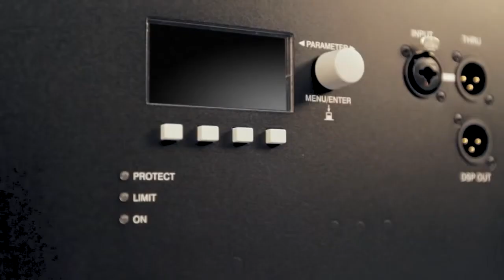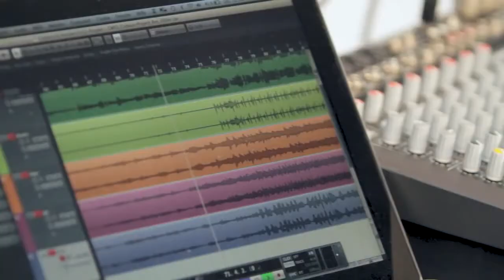DYNACORD CMS 600-3 - схема подключения для проведения конференций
DYNACORD - разработано в Германии